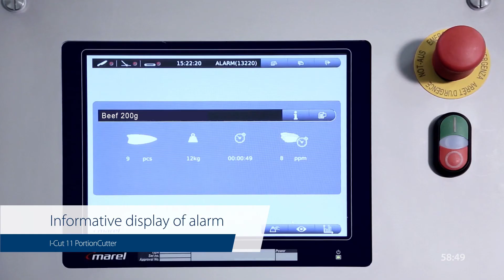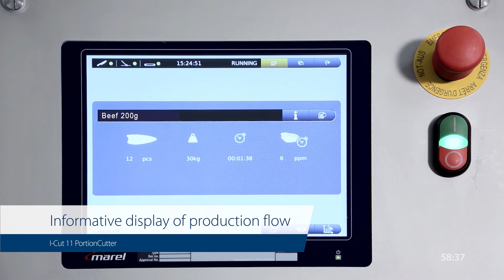I Cut 11 PortionCutter – Accurate portioning of meat made easy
The I-Cut 11 PortionCutter is the ideal solution for high-value portioning into fixed-weight and fixed-length portions.